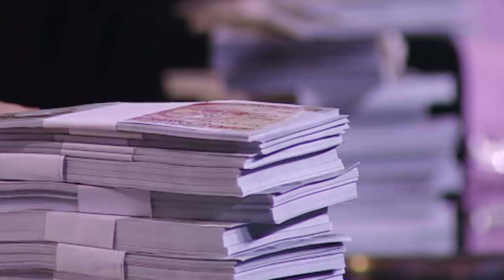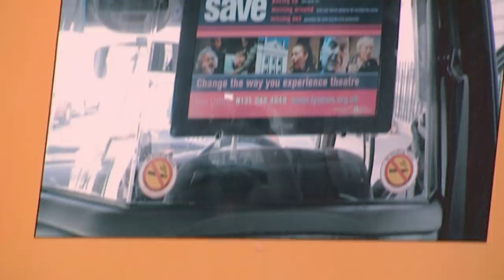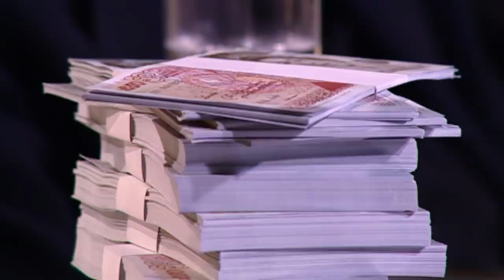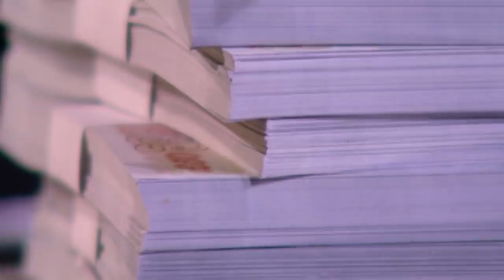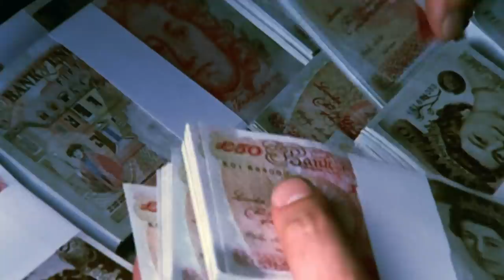Dragons Couldn't Buy This Advertising Concept For £1M! | Dragons' Den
Mark Greenhalgh, Managing Director of 'Cabtivate Media Limited' is looking for £450,000 to proceed with their national rollout but Simon Woodroffe has had the pleasure of being in one of Mark's cabs and it didn't go too well...